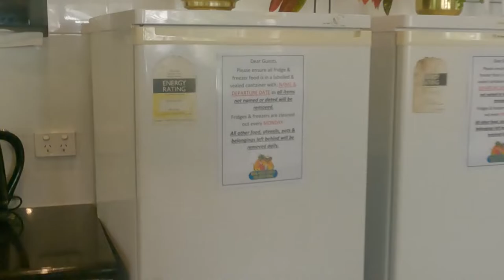Australia Road Trip (Part5) by motorhome in Harrington and Goldcoast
It is a video for traveling from Sydney to Harrington, Woolgoolga, and Goldcoast by motorhome in Australia from March 26 to 28, 2022